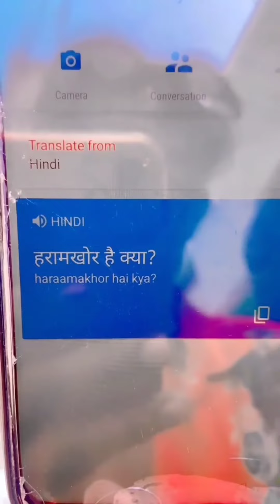भौजी की डोडिया चॉकलाटी😱| New Viral Tiktok Comedy Video Mani Meraj Comedy | mani meraj news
mani Meraj Comedy | Mani Meraj Tik Tok Video | Bhojpuri Tik Tok Video | Mani meraj Snake Video
comedy,
comedy video,
snake video,
tiktok comedy,
bhojpuri gana,
vigo video,
bhojpuri comedy,
bhojpuri song,
mani maharaj,
snake video,
mani maharaj snake video,
mani meraj bhojpuri tik tok,
mani meraj bhojpuri dance,
mani meraj vigo comedy,
mani meraj bhojpuri,
mani meraj hd,
mani meraj tiktok hd
mani meraj tiktok interview,
mani meraj ka tik tok comedy,
mani meraj ka video,
mani meraj ka new tik tok video,
mani meraj lifestyle,
mani meraj likee,